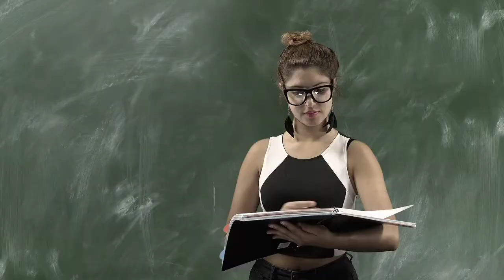(OMG 😱) Teacher Arrested Accused of sex with student ll 14 साल के Student के साथ ll NORMAL KNOWLEDGE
QUERIES SOLVED LIKE:- 👇👇👇👇

Teacher sex with student news
teacher sex with student
student sex with teacher
student sex with teacher news
teacher ne students ke sath bnaye samband
14 saal ke bacche ke sath teacher ne bnaye samband
teacher ne 14 saal ke bacche ke sath bnaye samband
American teacher sex with student
Teacher arrested by police
teacher arrested accused of sex with student
teacher arrested for sex with student to be fired
snapchat video suppsedly shows lakeland substitute teacher having sex with student
high school teacher caught having group chat with students
teacher ne student ke pani nikala
teacher ne student ka pani nikala
teacher ne student ke fayde
student ne teacher ke sath
teacher ne student ka fayda uthaya
teacher ne student se pyar kiya
teacher ne student ko murga bnaya
student love teacher status
student love teacher episode
teachers love students
teacher love student story
teacher love student news hindi
teacher love student web series
teacher love student news tamil
teacher love student Korean drama
teacher and student romance story episode
teacher and student crime alert episode
teacher and student relationship
teacher and student relationship Korean drama
teacher and student comedy
teacher arrested

bhabhi aur student|| teacher aur student|| hawasi bhabhi 🔥

India Alert|| Episode 281|| Maa Aur Tuition Teacher (माँ और ट्यूशन टीचर) || Dangal TV Channel

lI मस्त बिंदास  लेडी टीचर Il Lady Teacher !!DEHATI INDIA
MAST, COMEDY, Romantic Funny Video 2017

school girl with teacher romance

EIC: Sex Education in India

आकर्षड - गुमराह | Akarshan - Gumraah | Play Digital India

Tution Teacher | Crime Scene Latest Episode | Crime Web Stories

Tuition Teacher and Student Sex Scandal

ट्यूशन टीचर अपने Students के साथ बिस्तर परII

Hindi Short Film - Specs I A touching story of a Teacher and Student |

18+ Student & teacher Hot Scene !! Indian Webseries

Commerce Teacher | New Hindi Short Movie

tution teacher romance with student

Desi High School Teacher & Student Hardcore Sex & Romance 2021